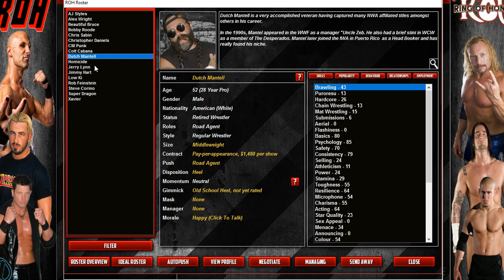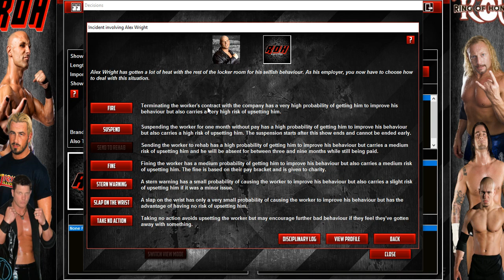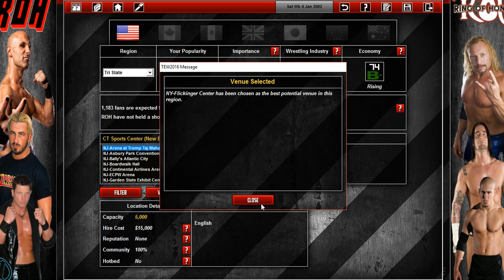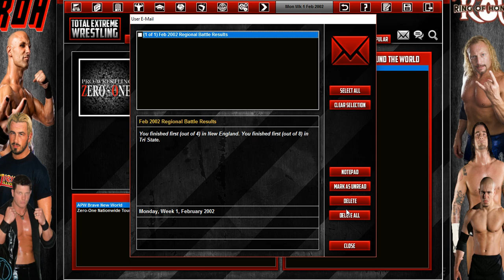TEW 2016 Ring Of Honor Since Day 1-Who is The First Champion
Hey Guys welcome back to another series it is TEW 2016 BABAY and we are doing ROH from Day 1 I am excited to be back and hopefully you are too Make sure you go and follow me on Twitter and subscribe all that glorious stuff will be down below.